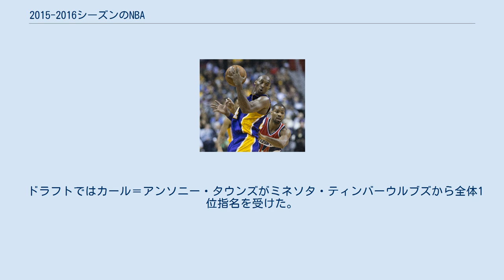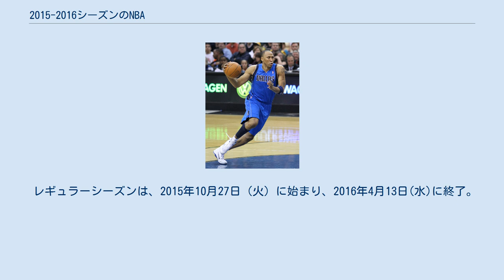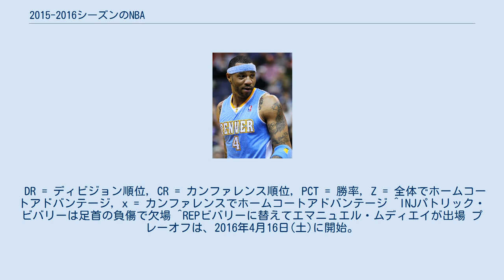2015-2016シーズンのNBA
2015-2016シーズンのNBAは、NBAの70回目のシーズンである。
プレシーズンは、2015年10月3日の日曜に始まり、10月23日に終了。
レギュラーシーズンは、2015年10月27日の火曜に始まり、2016年4月13日(水)に終了。
 ドラフトではカール＝アンソニー・タウンズがミネソタ・ティンバーウルブズから全体1位指名を受けた。
その他にはデアンジェロ・ラッセル、ジャリル・オカフォー、クリスタプス・ポルジンギス、マイルス・ターナー、デビン・ブッカー、ケリー・ウーブレ、テリー・ロジアー、モントレズ・ハレル、ジョシュ・リチャードソン、ノーマン・パウエルなどが指名された。
 ドラフト外選手にはクリスチャン・ウッドなどがいる。
 オールスターにはK・A・タウンズ、D・ラッセル、K・ポルジンギス、D・ブッカーの4名が選ばれている。
 コービー・ブライアント ショーン・マリオン アンドレイ・キリレンコ ケニオン・マーティン スティーブン・ジャクソン NBAフリーエージェントの交渉は2015年7月1日より開始され、7月10日から期限までに契約する必要がある。
 * プレーヤー・オプション ** チーム・オプション *** アーリー・ターミネーション・オプション ウェイバー トレーニングキャンプ・カット シーズン中 シーズン中 2015年のNBAドラフトは2015年6月25日にニューヨーク市ブルックリン区にあるバークレイズ・センターにおいて開催され、ESPNによって放送された。
 プレシーズンは、2015年10月3日の日曜に始まり、10月23日に終了した。
 レギュラーシーズンは、2015年10月27日（火）に始まり、2016年4月13日(水)に終了。
 DR = ディビジョン順位, CR = カンファレンス順位, PCT = 勝率, Z = 全体でホームコートアドバンテージ, x = カンファレンスでホームコートアドバンテージ ^INJパトリック・ビバリーは足首の負傷で欠場 ^REPビバリーに替えてエマニュエル・ムディエイが出場 プレーオフは、2016年4月16日(土)に開始。
 *ディビジョン優勝 太字 シリーズ勝利 ^ ホームコート・アドバンテージ